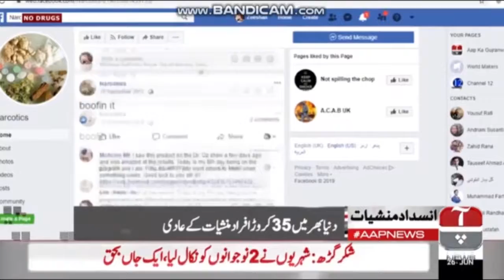Increasing Drug Sales on Social Media in Pakistan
Increasing Drug Sales on Social Media in Pakistan, Govt Departments fail to stop drug sales, Special Report by  Aap News Gujranwala